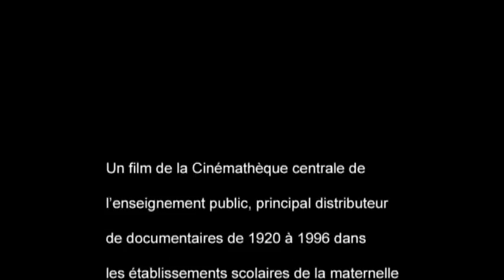[RARE] Agrippa D'AUBIGNÉ – Une rose d'automne (Film Pédagogique, 1969)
Voici la publication du mercredi, jour dédié aux poètes français de la Renaissance :
Un documentaire de Georges Rebillard produit et réalisé en 1969. Inspiré d'un vers d'Aubigné – « Une rose d'automne est plus qu'une autre exquise »  –, le film retrace la vie et l'action du poète à travers les saisons.

[RAPPEL des jours de publication :
- Mardi : poésie médiévale ;
- Mercredi : poètes de la Renaissance ;
- Jeudi : poètes de l'Âge classique et baroque ;
- Samedi : poètes de la Modernité ;